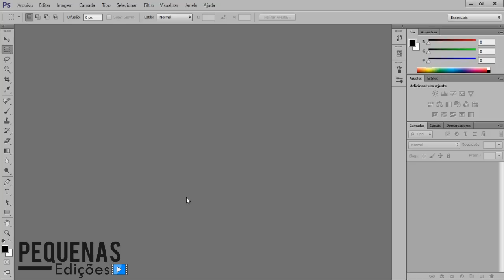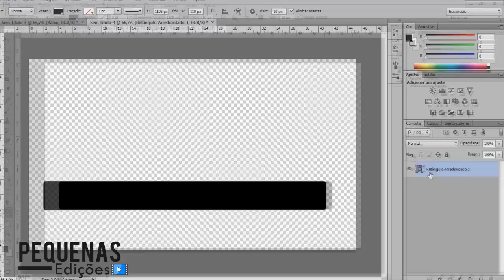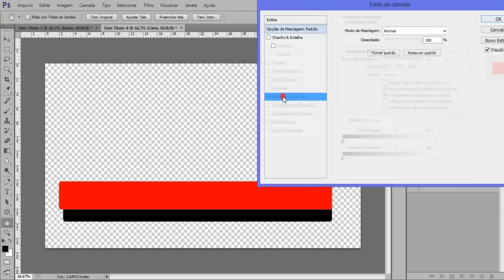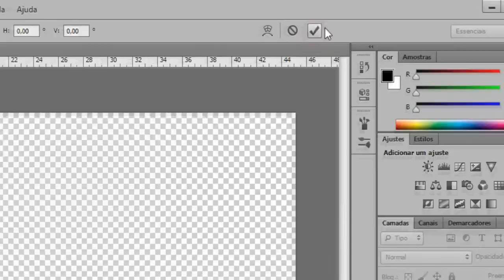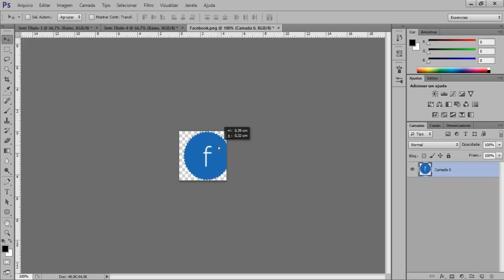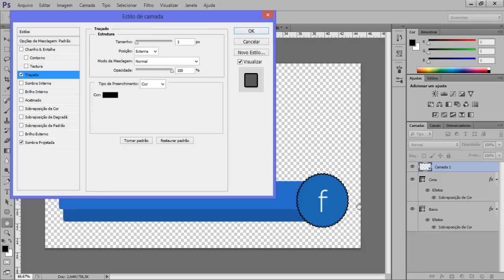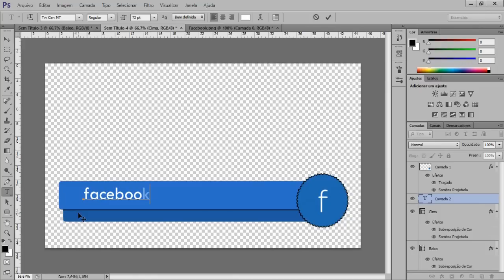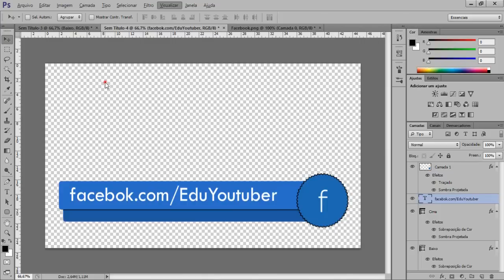Pequenas Edições: Photoshop CS6 - Barra com Redes Sociais!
Acompanhe a série Pequenas Edições e aprenda algumas coisas básicas para editar seus vídeos:

Tem alguma dúvida ou sugestão? Basta enviar seu comentário que respondo assim que possível!